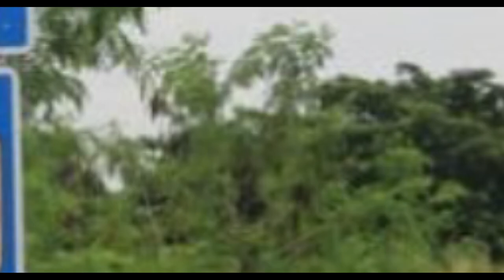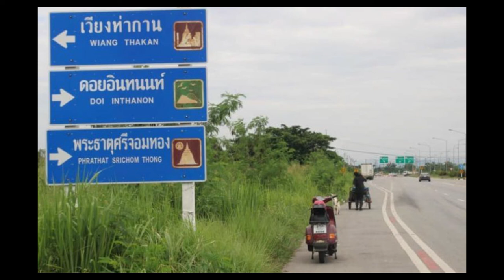ដើរ១៥០០គីឡូ បាចផេះដុតសពមិត្តស្រី​នៅទីទួលខ្ពស់ ព្រោះមូលហេតុរំជួលចិត្ត១ Khmer news,